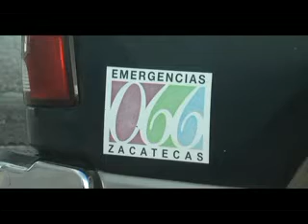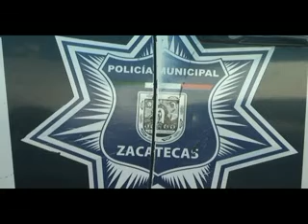zac 130121 partefin noroboescuela